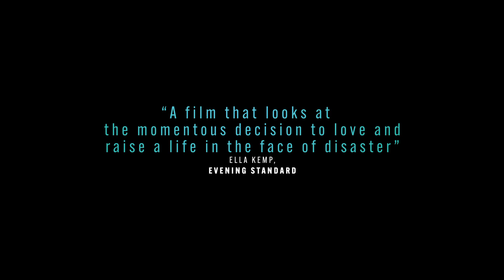The End We Start From - Official Trailer (2024) Jodie Comer, Benedict Cumberbatch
Watch the The End We Start From trailer for Mahalia Belo’s debut movie starring Jodie Comer, Joel Fry, Katherine Waterston, Mark Strong, Gina McKee, Nina Sosanya, and Benedict Cumberbatch.

When an environmental crisis sees London submerged by flood waters, a young family is torn apart in the chaos. As a woman (Jodie Comer) tries to find her way home with her newborn, the profound novelty of motherhood is brought into sharp focus.

The End We Start From will be released in cinemas in the UK and Ireland on January 19, 2024.

The End We Start From is produced by Leah Clarke and Adam Ackland (The Mauritanian, The Courier) for SunnyMarch, Liza Marshall (Temple, Red Riding) for Hera Pictures, Amy Jackson (Aftersun, The Nest) and Sophie Hunter. Executive Producers are Claudia Yusef and Eva Yates for BBC Film, Sébastien Raybaud, Fanny Soulier, Pieter Engels, Kate Maxwell, Fani Ntavelou-Baum for Anton, Dave Caplan and Jason Cloth for C2 Motion Picture Group, Lizzie Francke for the BFI, Benedict Cumberbatch for SunnyMarch, Jodie Comer and Mark Strong. The film was developed with support from BBC Film and financed by Anton, C2 Motion Picture Group, BBC Film and the BFI (awarding National Lottery funding)s.